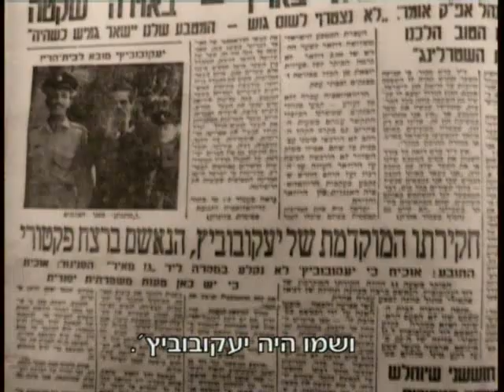אביגדור פלדמן עו"ד על בתי המשפט המשפט הוא משחק השקר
עו"ד אביגדור פלדמן על מערכת המשפט: המשפט הוא משחק שקר.
ינואר 2008 - עו"ד אביגדור פלדמן בתכנית "מי שמדבר" (אילנה דיין) מבקר קשות את מערכת המשפט במדינת ישראל. להלן כמה ציטוטים:
על עולם המשפט: "עולם המשפט הוא עולם השקר... אלו חיים בנשף מסכות... המערכת לא יודעת לעשות צדק... המשפט אינו נותן סיכוי לאיש מי שמזוכה - זה במזל; באותה מידה אפשר לערוך הגרלה: לקחת אלף נאשמים ולהטיל בגורל שני זיכויים..."
על עבודת הפרקליט: "הפרקליט אינו מחפש את האמת ואינו מוצא אותה... כשאני מקבל על עצמי לקוח אני לוקח את השקר ומוסיף לו את האסתטיקה שלי אחרת אין לו סיכוי... במקצוע הזה יש הרבה הונאה הונאה עצמית והונאת האחר - הלקוח התובע השופט... מכל התיקים שייצגתי המקרה היחיד שבו אני יכול לומר שייצגתי את האמת היה של הנאשם ברצח חנית קיקוס שטוען לחפותו אלא שגם שם כולם שיקרו הפרקליטות בית המשפט בית המשפט העליון... אין דבר מרעיל את הנשמה יותר מן השקר... לעתים קרובות אני מתעב את המקצוע ושואל את עצמי מה אני עושה שם... חיי הפרקליט מבוזבזים אלו חיים שאין בהם תוחלת ללא תועלת ללא הנאה וללא יתרון... הנחמה שלי היא אותם מקרים שאני נלחם למען עניינים עקרוניים ומצליח בהם.